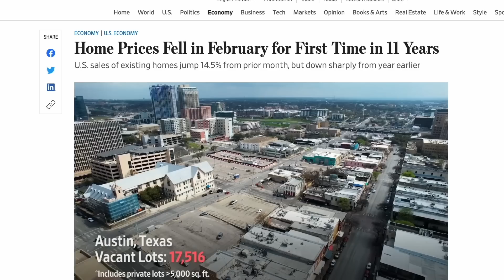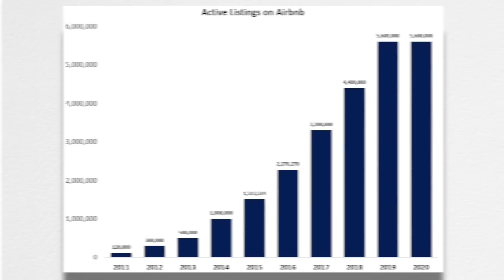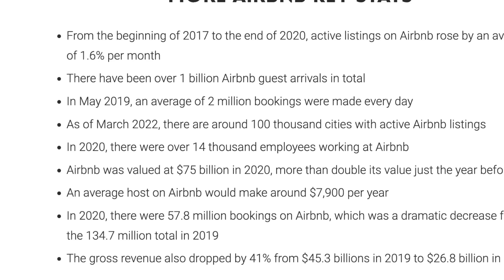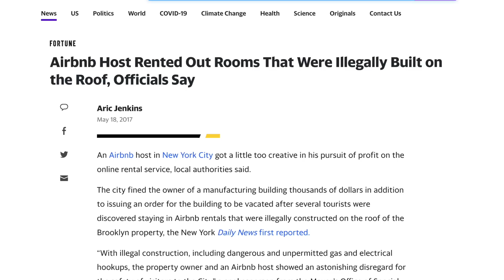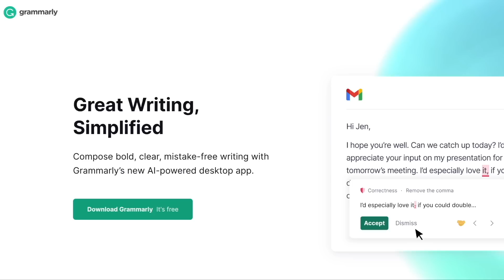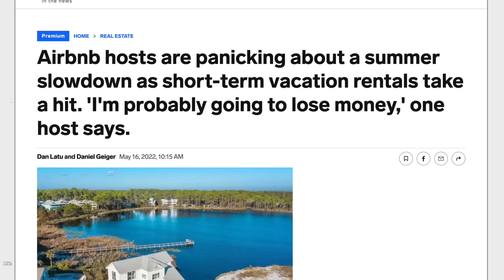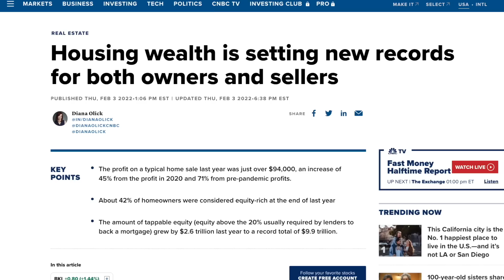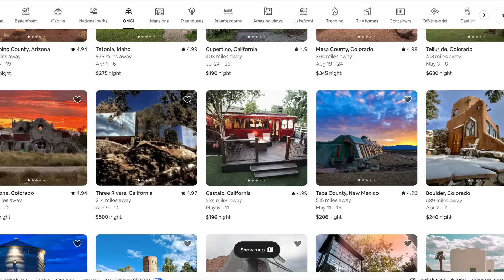Why I’ll Never Rent On Airbnb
It can become challenging to communicate online and work from home. With the help of Grammarly, the right tone can move any project forward!

Here are my thoughts on Airbnb / Airbnbust:

First of all, if you’re buying a property for an investment, number one - MAKE SURE IT CASHFLOWS without Airbnb.
This is where MOST people go wrong in terms of their purchase; if you rely on Airbnb for a property to cash flow, you’re doing it wrong and exposing yourself to a LOT of risks in the event that Airbnb prices continue falling.

Instead, you should view Airbnb as a way to supplement your income as “icing on the cake.” For instance, If you have a cash-flowing property - BUT you can make more rent on Airbnb, GO FOR IT. In the event something happens and you can no longer rent it on Airbnb, or - if prices fall below a point that makes sense to list, you’ve still got a cash-flowing property, anyway.

In addition to that, it’s important to realize that the reason many people make so much money on Airbnb is because it requires a LOT of work. I know people who run Airbnb’s and it’s a hustle to make sure the house is fully cleaned, sheets washed, and everything fully stocked after each guest. You also have to be diligent on your pricing, photos, and reviews - remember, it’s a 24/7 BUSINESS - and not as simple as listing it online, putting a lock box on the front door, and hiring a cleaning person.

With that said, if you use Airbnb responsibly, comply with local regulations, buy a cash-flowing property from the beginning, and use Airbnb for ADDITIONAL income - I’m all for it and you can make a LOT of extra money doing this.

But, just keep in mind: As with anything that’s profitable, OTHER people will drive down your margins - and, we still haven’t seen the bottom in terms of how far prices might continue falling. I personally believe that we’ll continue to see new listings on Airbnb if long-term landlords get desperate enough and can’t get the price they initially expected.
-month.html

That’s why, I think we’re absolutely in the middle of an “Airbnbust” while the market thins out the inefficient operators. in a way, this COULD be a good opportunity to stand out from the crowd…especially if you have a compelling written description about the property, which - our sponsor, Grammarly, can assist you with…but, I don’t believe you should solely rely on Airbnb for income…JUST IN CASE something were to happen.

My ENTIRE Camera and Recording Equipment: